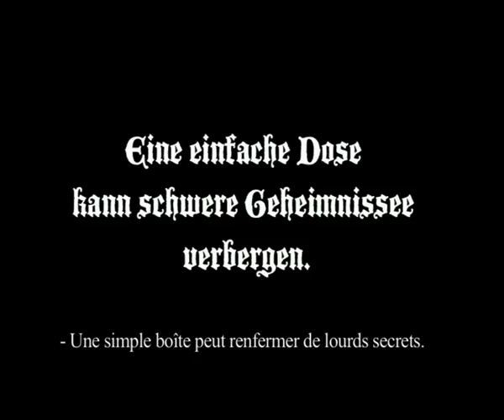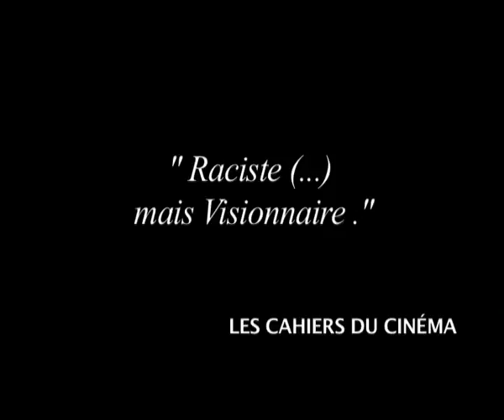Die Dose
Dernière réalisation de "Là Où Le Film Court" dans le cadre du KINO ' CABARET 2008 (marathon court métrage) à Nantes